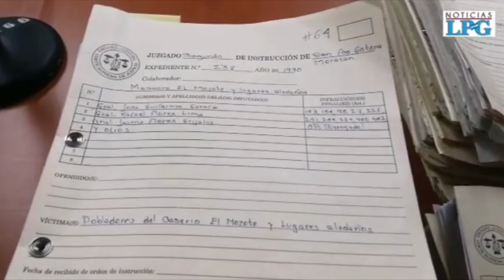Noticiero LPG 16 agosto: ¿Qué se hubiera construido con el dinero que robaron al Estado salvadoreño?